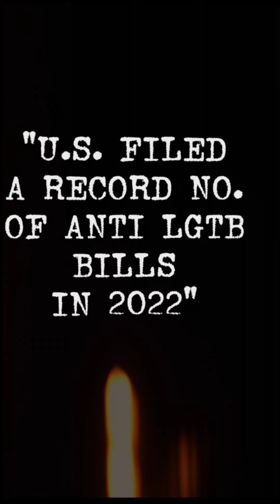Gewalt - Trans (Official Video)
"With this video and song, Gewalt aims to empower people of all gender identities to be who they want to be and to be true to who they are."

Also available in all relevant record stores through Clouds Hill  (Warner / ADA).
This Song/These Songs were composed for the upcoming Cinema Release „Der Soldat Monika” by Paul Poet.

Trans
Ich hab mich selbst erschaffen
Ich bin Trans
Und  wie die Leute gaffen
Ich bin Trans
Ich - bin - Trans
Gemacht aus aus Blut und Tränen
Ich bin Trans
wie gut, dass sie es erwähnen
Ich bin Trans
Ich - bin - Trans
Ich bin Transzendent.
Eine Jeder mich kennt. Ein Fabelwesen, Göttin.
Entrückt und überlegen.

Written by Gewalt (Henfling/ Rilke/ Wagner)
Published by (Wintrup MV)
P&C2023 Gewalt/ Clouds Hill/ Freibeuter Film

Thanx to:
 Alice Eric Moe
 Anna Neuwirth
 Christin Nichols
 Dagobert
 Dave W. / White Hills
 Ego Sensation / White Hills
 Frank Spilker / Die Sterne
 Jake Garcia / The Black Angels
 Jesper Munk /  Plattenbau
 Katja Baldowski / King Kaja
 Lewis Lloyd / Plattenbau
 Lex Hermann
 Lisa Schrammel
 Martin Schüler
 Mille Petrozza / Kreator
 Oliver Welter / Naked Lunch
 Rosa Barz
 Thorsten Nagelschmidt / Muff Potter

Assistant Edit: Patrick Wagner
Edit: Helen Henfling